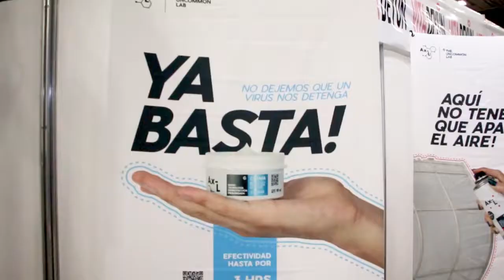Inventores "no comunes"​ blindan a los visitantes de Expo Guadalajara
NOTA DE PRENSA - INTERLUB GROUP - 03 SEPT 2020

Con el fin de mostrar métodos efectivos para mantener la actividad económica sin comprometer la salud de las personas, los integrantes de The Uncommon Lab disponibilizaron la nanotecnología antiviral Ax-LⓇ para la comunidad Expo Salud e Higiene Covid 2020.

Los investigadores forman parte de Interlub Group | The Uncommon Lubricant CompanyⓇ, una empresa Mexicana destacada que exporta su tecnología a clientes en más de 37 países y que ha sido reconocida en varias ocasiones por el Presidente de México.*

Según el Roberto Iberri, Director de Tecnología "la tecnología Ax-LⓇ no solo sanitiza en segundos una superficie de virus y bacterias, sino también mantiene el efecto antiviral activo por un tiempo prolongado (hasta por 30 días)."

Para blindar a los asistentes de Expo Salud e Higiene Covid 2020 el equipo acordó con Jorge Ramirez, Presidente de Tequila Meetings Group (TMG) y Jorge Gutierrez del equipo de Operaciones de Expo Guadalajara a implementar dos productos innovadores:

Ax-LⓇ Crema es una biopelícula protectora para manos que mantiene su efecto hasta por 3 horas y se estará proporcionado al momento de ingresar al recinto y en los baños para blindar a los asistentes durante toda su estancia.

Ax-LⓇ Aire Acondicionado es un recubrimiento que mantiene su efecto antiviral en filtros de aire acondicionado por 14 días y fue aplicado en las 10 unidades de recirculación de aire del Salón Guadalajara, el espacio en el cual 75 empresas compartirán sus propuestas con más de 1,500 personas de comunidad empresarial de manera presencial.

Con ello "se disminuirá significativamente el riesgo de propagación de virus lo que permite una "sana cercanía" entre los visitantes y empresarios que buscan reactivar la economía de una manera sanitariamente responsable", indica Rene Freudenberg, Director General de Interlub Group.

Expo Salud e Higiene Covid es, después de Intermoda, la segunda expo que se realiza en el país durante la pandemia del Covid-19 y se celebra los días 2 y 3 de Septiembre en la Expo Guadalajara y se transmitirá con más de 6,000 participantes de manera virtual via Talent Network.

* Interlub Group recibió del Presidente de México el Premio Nacional de Exportación (2017) y Premio Nacional de Calidad (2018) y está esperando entrega del Premio Nacional de Tecnología e Innovación (2019).

--- FIN DE NOTA ---